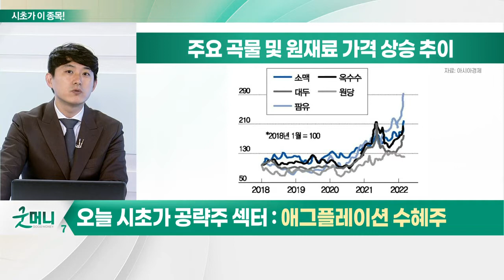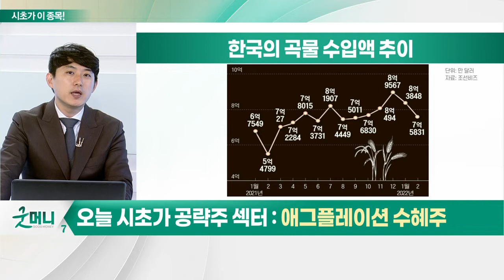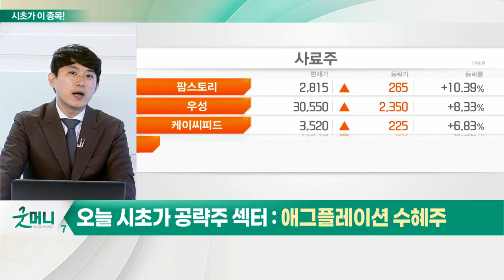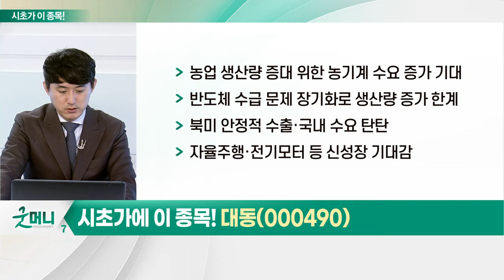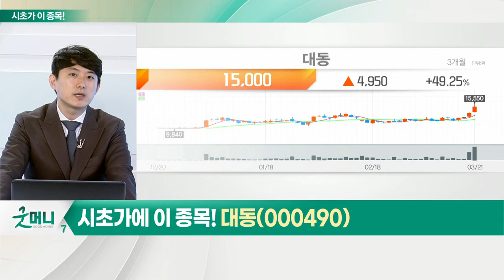대동(000490)... 애그플레이션 수혜주_시초가에 이 종목 (20220322)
애그플레이션 수혜주
- 우크라이나 사태 장기화
- 곡물 가격 상승세에 관련주 주가 급등
- 초기 비료주에서 산업 전반으로 상승세 확산
- 관련주 중장기적 관점 접근 필요

대동(000490)
- 농업 생산량 증대 위한 농기계 수요 증가 기대
- 반도체 수급 문제 장기화로 생산량 증가 한계
- 북미 안정적 수출·국내 수요 탄탄
- 자율주행·전기모터 등 신성장 기대감